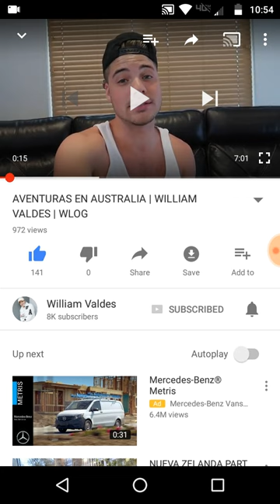William Valdes regresa a Miami y con nuevo vlog!!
William Valdes regresa a Miami y con nuevo vlog!! Visiten el canal de Youtube de William el es un youtuber vlooger que pone contenido segido!